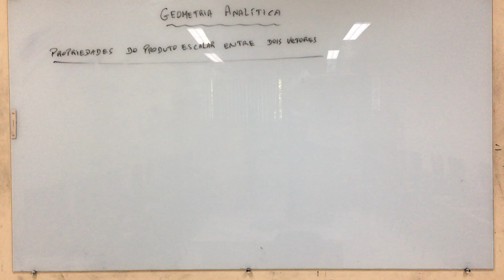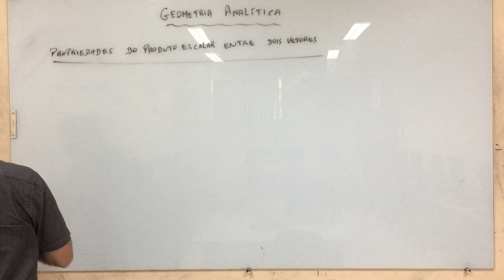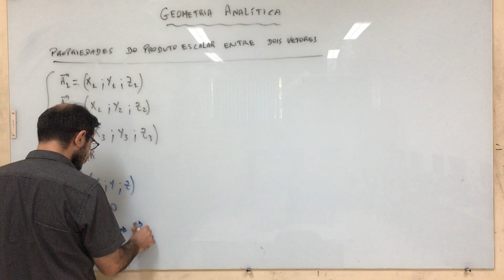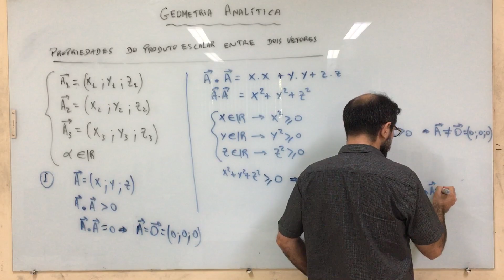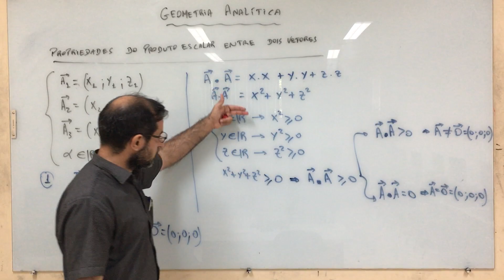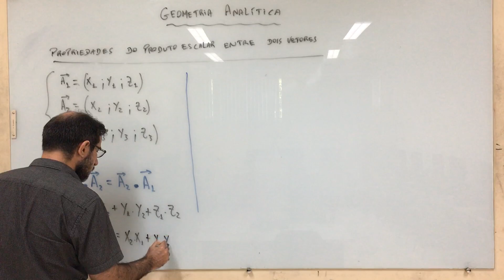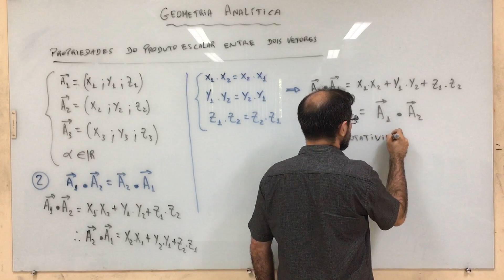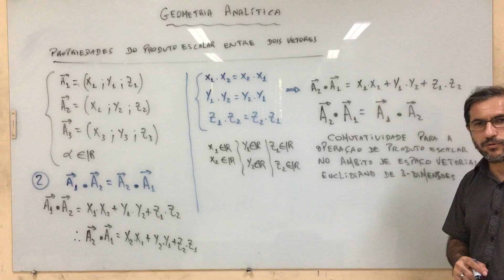Geometria Analítica - aula 22.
Estudo sobre Geometria Analítica.
Referencias:
1- Geometria analítica e algebra linear (Elon Lages Lima);
2- Course of analytical geometry (Ruslan Sharipov);
3- Geometria Analitica (Steinbruch; Winterle);
4- Geometria Analitica (Reis; Silva);
5- Geometria analitica (Santos; Ferreira).

Agradecimentos:
1- IFPA - Campus de Santarém.